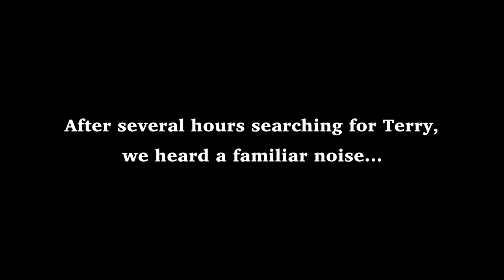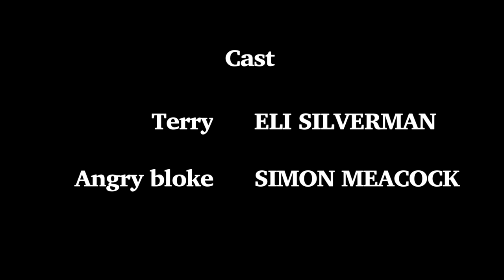The truth behind strange things in big cities | "Clanker Man" - short film by Ben Steiner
Reality doesn't happen by itself. Terry Lothian works tirelessly to maintain the background details that we all take for granted. But with his department feeling the pinch of austerity cutbacks, it's not just the fabric of reality that's starting to unravel.

This short film won following awards:

- Méliès d’Or Award / Sitges Film Festival, 2018
- Window to Architecture Award / Kurzfilmwoche International Short Film Festival, 2018
- Little Imp Best Short Film Award / Indie-Lincs, 2018
- Audience Award / Beeston Short Film Festival, 2018
- Best Fantasy Short Film / Leeds International Film Festival, 2017
- Silver Méliès / San Sebastian Horror and Fantasy Film Festival, 2017

Original title - Clanker man
Director - Ben Steiner, Eli Silverman
Writers - Ben Steiner
Producer - Dan Dixon
Cast - Terry Lethiathan, Angry Bloke
Year - 2017